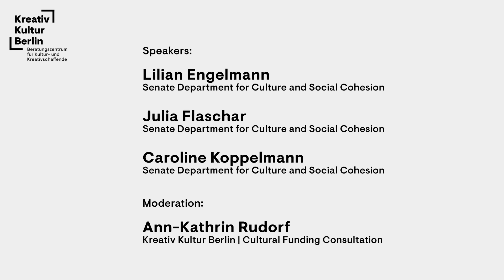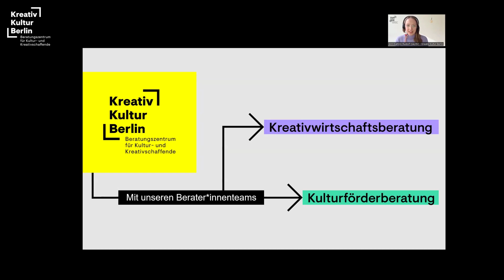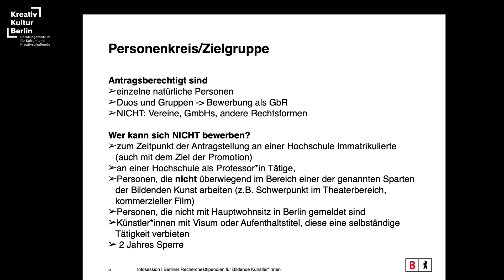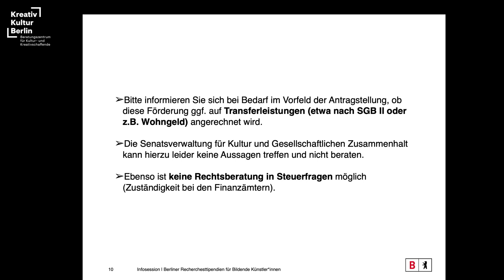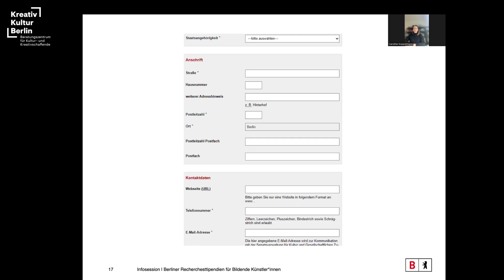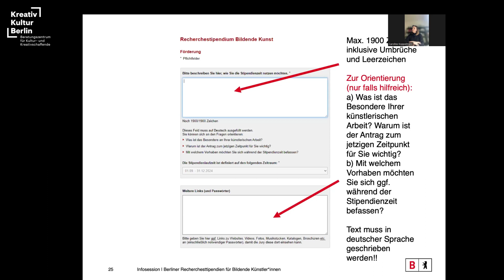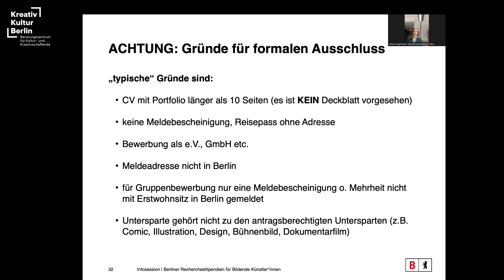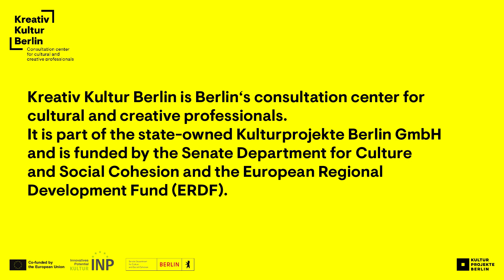Infosession | Berlin Research Stipends for Visual Artists and Curators 2024 | EN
The application deadline is approaching! That's why representatives of Berlin's cultural administration are giving you an overview of the research grants for visual artists and curators.

Speakers:
Lilian Engelmann | Senate Department for Culture and Social Cohesion

Julia Flaschar | Senate Department for Culture and Social Cohesion

Caroline Koppelmann | Senate Department for Culture and Social Cohesion

Host:
Ann-Kathrin Rudorf | Kreativ Kultur Berlin | Cultural Funding Consultation